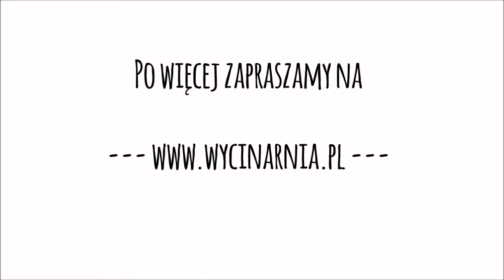CAMEO 4 - PAPIEROWE KWIATY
Ploter Cameo 4  to najnowszy model marki Silhouette pozwalający na wycinanie w papierze, foliach, filcu oraz materiale. Z jego pomocą stworzysz samodzielnie dekoracje 3D, kartki okolicznościowe, boxy, pudełka czy albumy, a także przyozdobisz tkaniny, drewno czy szkło.

POMAGAMY W DOBORZE ZESTAWÓW DO:

- placówek oświatowych
- biznesplanów i dotacji
- użytku firmowego
- hobbystycznego wykorzystania